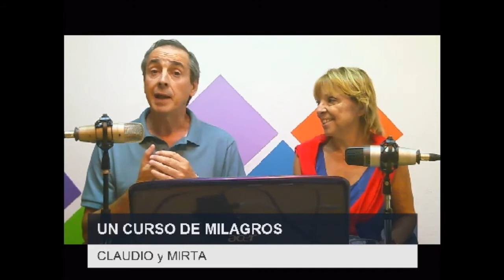UN CURSO DE MILAGROS por Holistica FM - Mirta y Claudio - 6 Mar 17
◕ Programa de radio emitido en vivo por HOLISTICA FM con enseñanzas de UN CURSO DE MILAGROS